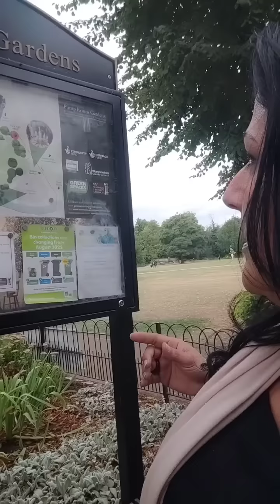#286 Pump Rooms & Tea Rooms in Warwickshire | my "Posh Nosh" in Leamington Spa (JC Kay does UK)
Filmed in England 2nd September, 2022, on my recent UK Road Trip
My special selection of Demon-slaying songs ... also makes a good playlist for a road trip ...
HAVE YOU JOINED JC KAY'S MAILING LIST?
"LIFEFORCE ELIXIR" (mentioned in video #214)
Lifeforce Elixir - Rejuvenate, Restore, and protect cells. Find out more about this important biotech with the support of our informative Team.
JOIN US ON TELEGRAM TO LEARN MORE -
THE LIFEFORCE ELIXIR GROUP:
TOUCHSTONE ESSENTIALS:
KANGEN WATER - (Electrolysed Reduced Water):
Official CHANNEL Quantum Truths JC Kay -
TELEGRAM CHAT:
Official CHAT Quantum Truths JC Kay -
For my LOCKDOWN SURVIVAL GUIDE - ("JC Kay's Spiritual Survival Guide: Lockdown and Beyond"), go to this link - there is a free version of the PDF if you do not wish to pay:
BITCHUTE:
Quantum Truths JC Kay
MEWE:
All Media correspondence to:
JC KAY'S POSTAL ADDRESS:
JC Kay
Wentworth Falls NSW 2782
Australia

"If this message resonates with you, it resonates, if it doesn't, it doesn't".